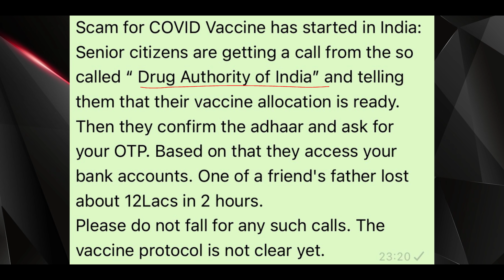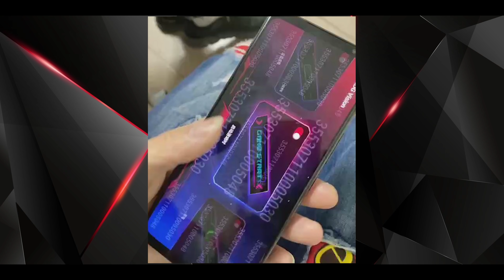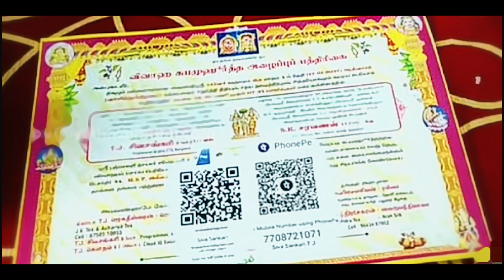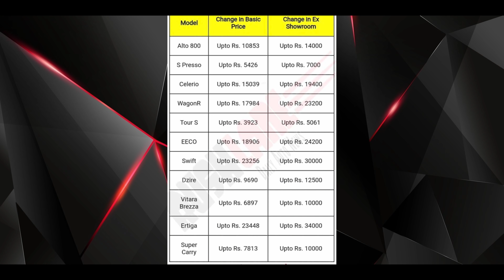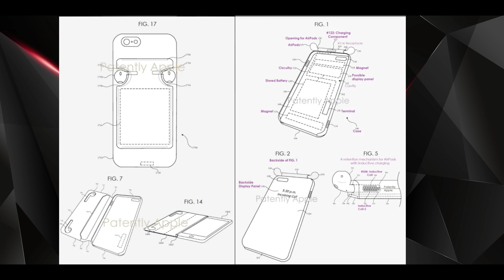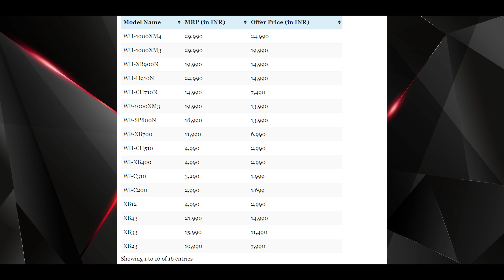TechNews 979 || Asus Rog Phone, Mi Notebook 14 CI , Whatsapp, Oneplus Co Founder Etc..